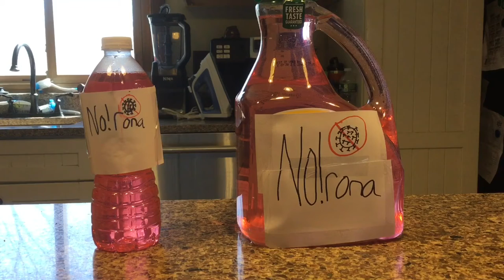NO!rona commercial Connor Ames